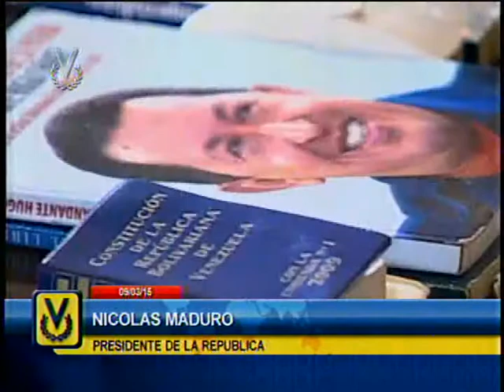Maduro calificó de dignas, honestas y honorables a las personas sancionadas por EE UU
El presidente de la República, Nicolás Maduro, rechazó la medida del gobierno de Estados Unidos de declarar a Venezuela "como una amenaza". El Jefe de Estado calificó de "dignas, honestas y honorables" las personas sancionadas por presunta violación de los derechos humanos.